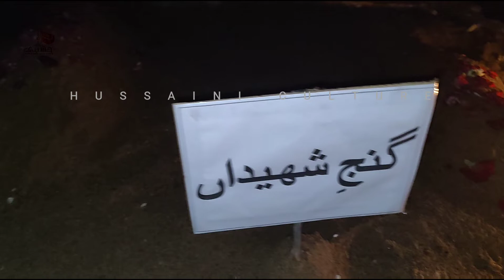10 Safar l Kamptee Azadari l Shabbedari l shabihe Taboot Bibi Sakina l Haye Sakina l Furat Hussain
10 Safar l Kamptee Azadari l Shabbedari l shabihe Taboot Bibi Sakina  l Haye Sakina l Furat Hussain

10 Safar Juloose Aza Wa Azeem-ush-shaan Tarhai Shabbedari
Khitabat : Maualna Sahrib Abbas Sahab Qibla
Organasied By : Anjumane Dasta e Imamia Kamptee
Date : 10 Safar 1444 / 08 Sept 2022
Address : Hussainaba Kamptee Dist - Nagpur (Maharashtra)